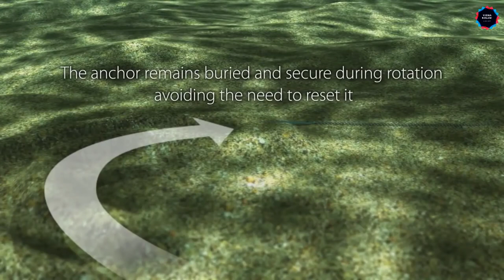கப்பலில் நங்கூரம் எப்படி போடுறாங்க|how to put anchor|@VizhaKolam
a ship anchored in a port has a ladder
a ship anchored at sea is rocked by waves
a ship is anchored off a long straight shoreline
16827 ship anchor
anchor for ship
ship anchor cable
ship anchor 3d model free
ship anchor 3d model
ship anchor 4k